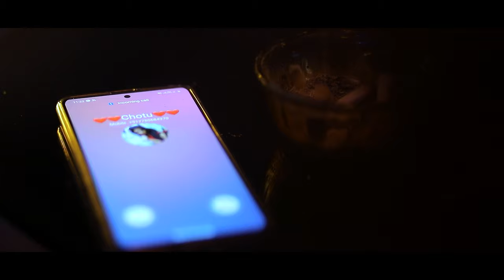Vedhana Telugu Heart Touching Trailer 4K | Harsha Nallabelli | Preethika | A Film By Mahesh Kamatam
Vedhana Telugu Heart Touching Trailer 4K | Harsha Nallabelli | Preethika Reddy | A Film By Mahesh Kamatam | Pulihora TV

Casting : Harsha Nallabelli , Preethika Reddy
Dop : Tharun Sonu
Editor : Naresh Yadav
Direction Dept : Madhu Telaprolu
Production : Lucky
Sound Engineer & SFX : Abhi
Music & 5.1 Shri Mitra
Post Production : Shri Mitra Audiography
written & Directed By Mahesh Kamatam